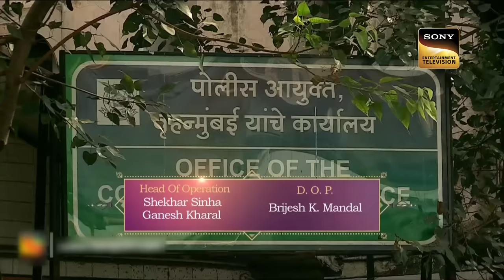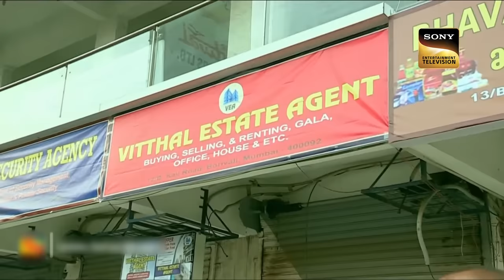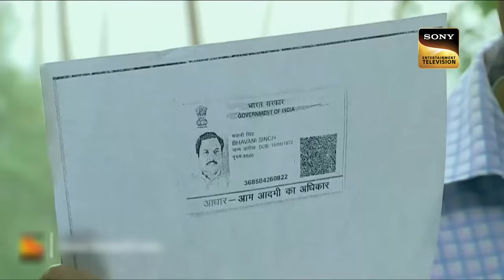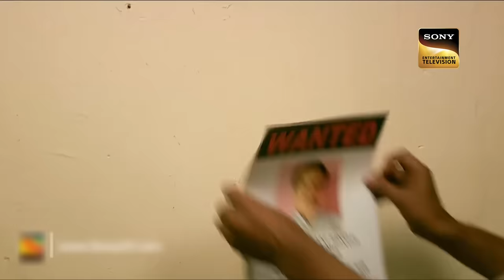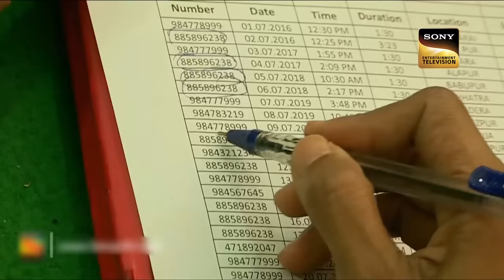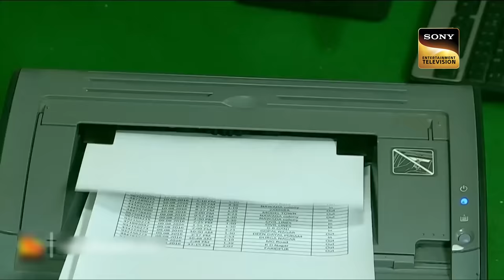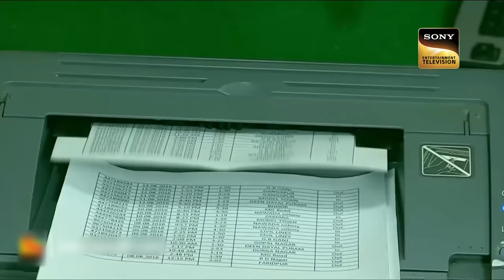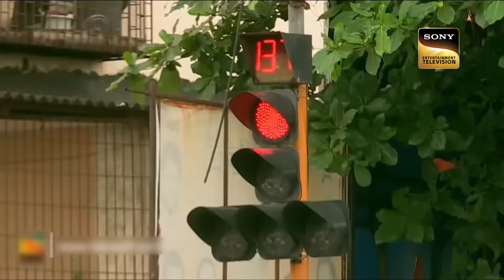Bank Robbery | Crime Patrol Dial 100 | Full Episode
Episode 681: Bank Robbery
On Monday morning, a bank manager arrives and asks her assistant manager to open the locker room. The assistant manager comes out scared shouting. The manager calls the police to inform them about the bank being robbed. Who robbed the bank and how did the news get hyped? Watch this episode to know more.

Show Name: Crime Patrol Dial 100
Episode Number: 681
Producer: Sandeep Agarwal